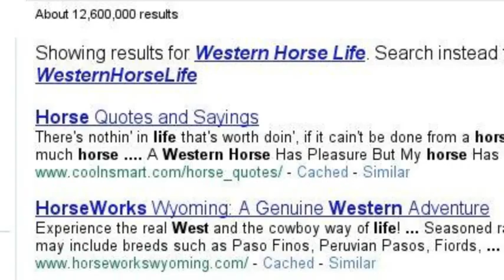New Collab!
READ IT NOW.

Yeppers guys! A new collab. Me and breyerluver100 are going to be making a series together. We need subbers to our new collab! Right now, the descripion is still being edited. But soon, we will have an epic collab hahaha. xD